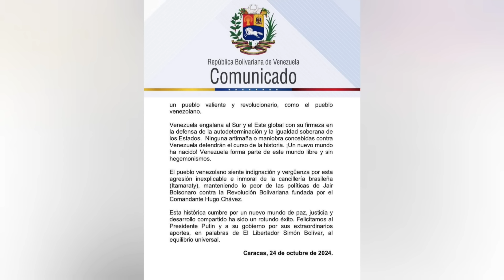😱‼️Con Esta Guerra Nadie Contaba: Se DESMORONA la IZQUIERDA en Latinoamérica